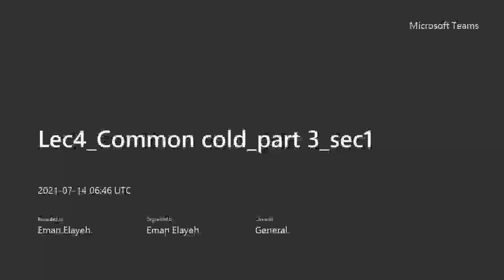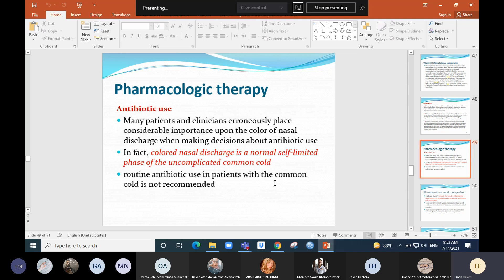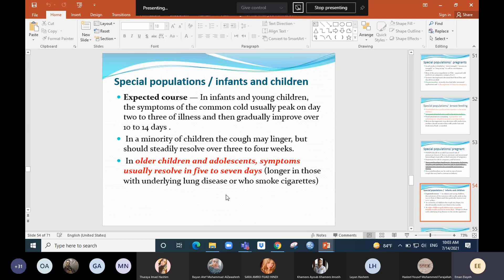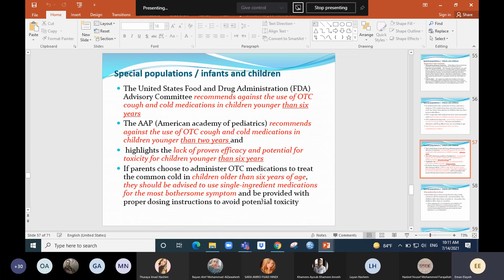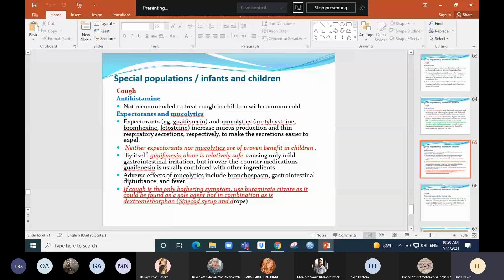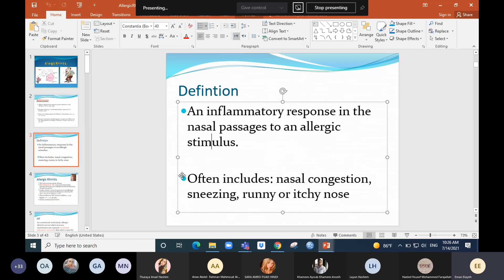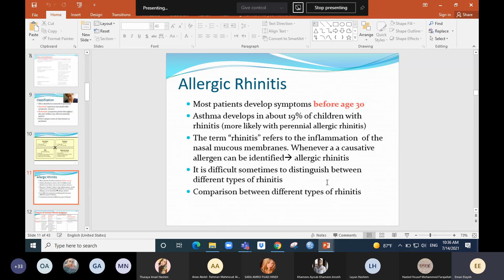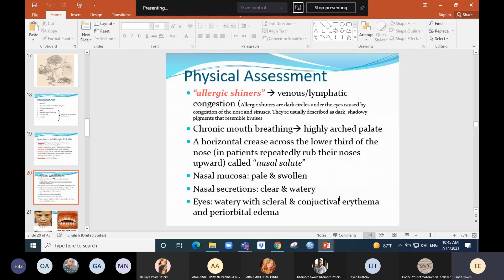Lec4 Common cold_part 3